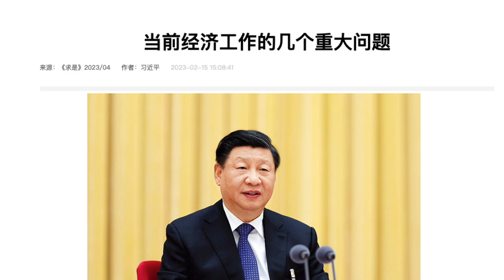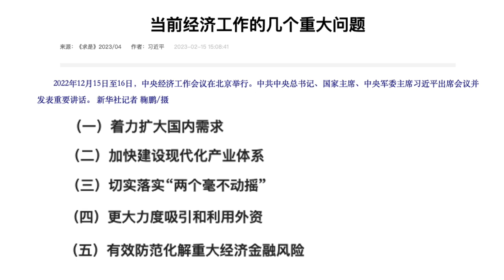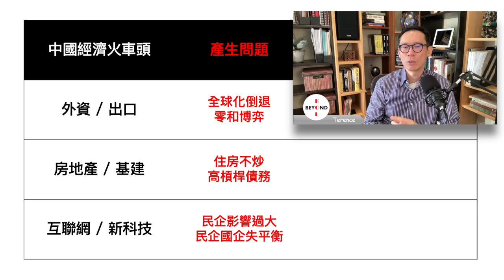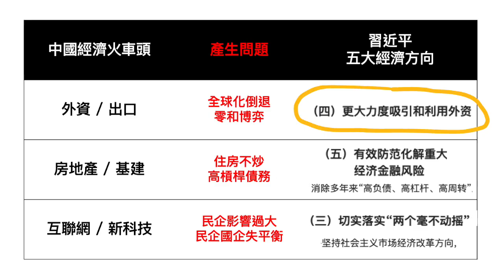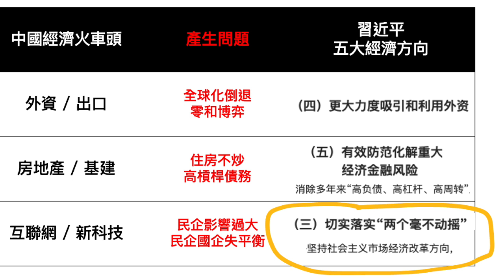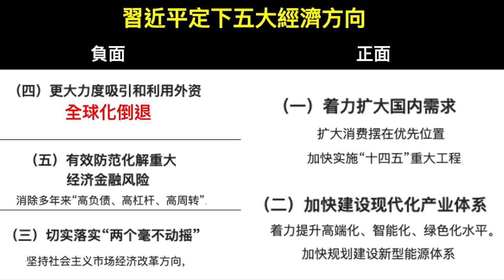扭轉中國經濟困局，習近平定下五大方向，重點、盲點在那？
最近《求是》發表了一篇文章，當中提到習近平對中國經濟的五大基本方向，雖然大部分人都集中談論第一個方向＂擴大內需＂，其實五大方向勾劃出來的藍圖，並不單單是＂刺激GDP增長＂，而是一個換心手術，嘗試徹底改變過去40多￼年的經濟發展模式，￼這種新舊交替的￼transition，並不是一兩年內可以完成。